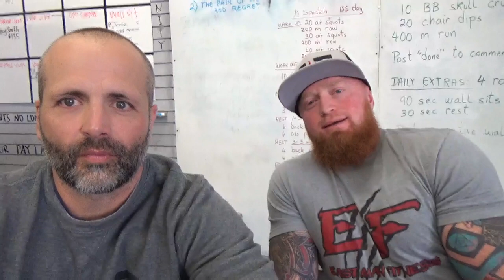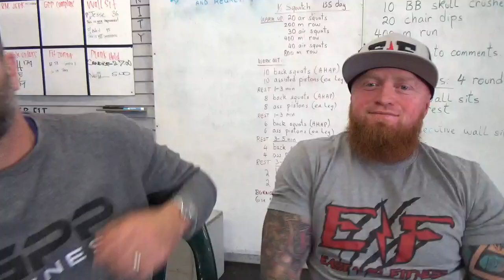GPP Podcast - Rob Eastman (the fighter who overcame addiction) - GPP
Rob used to come to GPP. He came straight to us from rehab from drug addictions. He has become very successful helping folks overcome their demons. You should look him up.

You can find his other links from there.